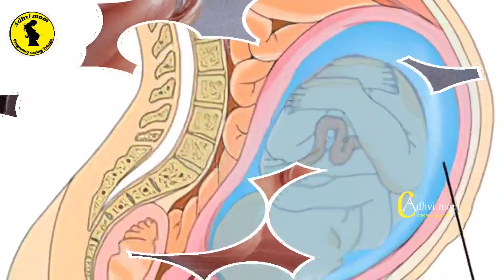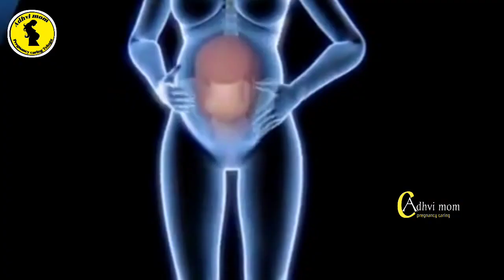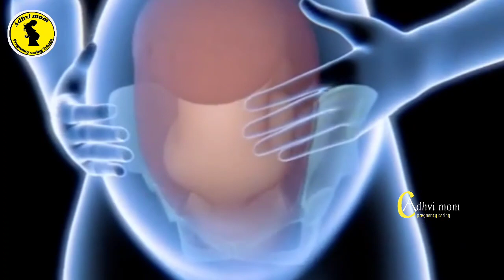"ఉమ్మనీరు" పెరిగితే కడుపులో "బిడ్డకు" ప్రమాదమా?@Adhvimompregnancycaring41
6. ఉమ్మనీరు తగ్గితే తల్లి శరీరంలో ఎలాంటి మార్పులు సంభవిస్తాయి
yourtube channel for baby caring by advi mom